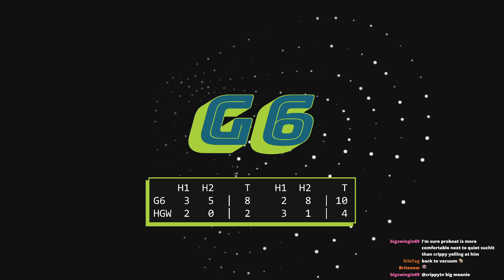MLTP Majors Season 23 Week 4 | G6 vs. Holdin Gate Warriors